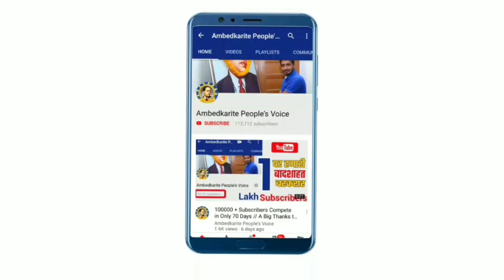बसपा में शामिल हुए हजारों यादव और पाल समाज के लोग, अखिलेश यादव को बडा झटका || BSP | Akhilesh Yadav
हमसे जुड़े -